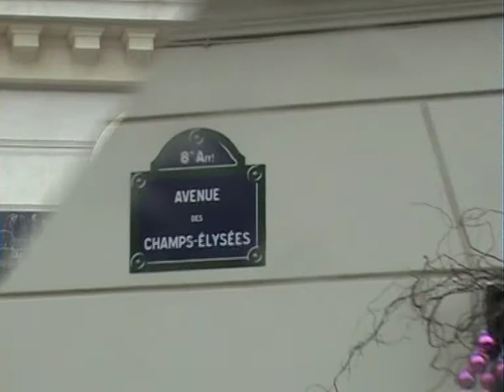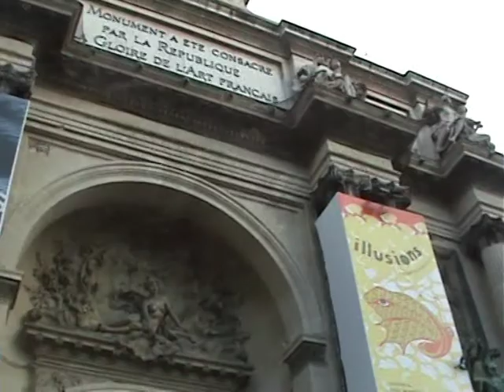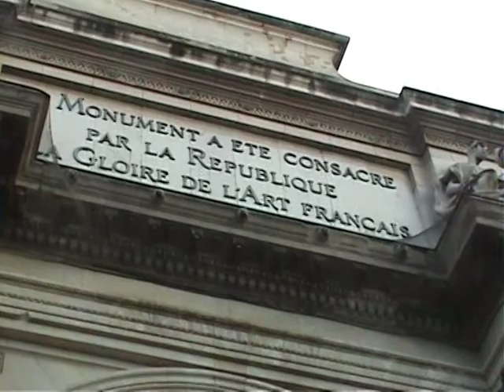2006 12 02 Paris, Francia Part II Video